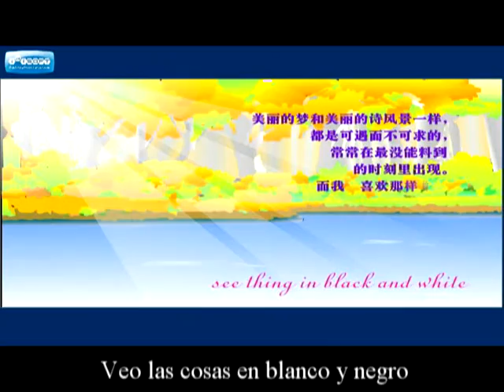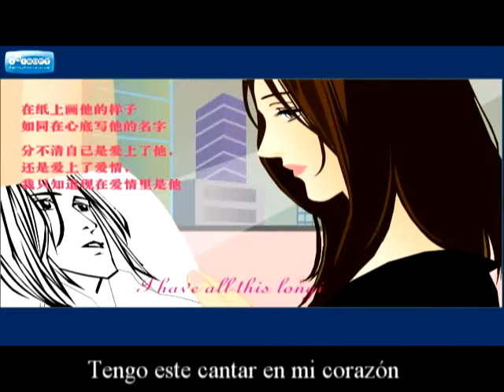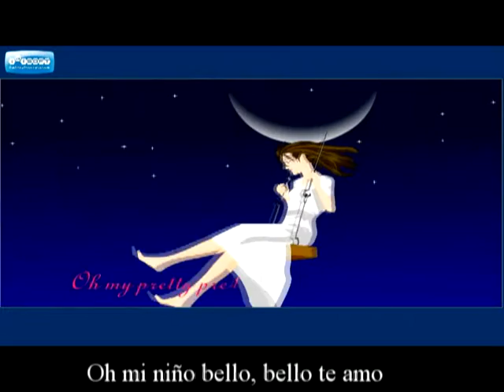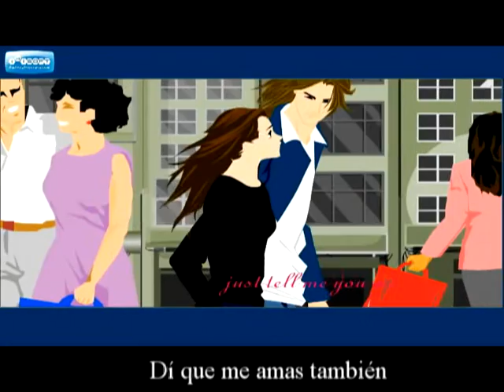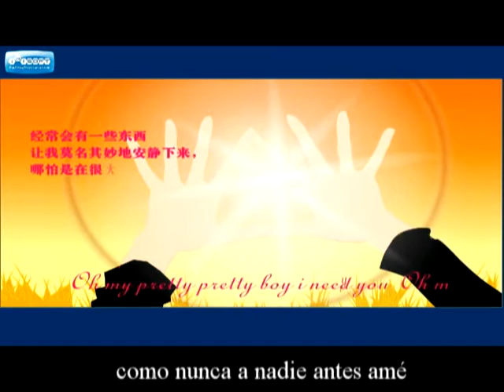San valentin día del amor y la amistad.wmv